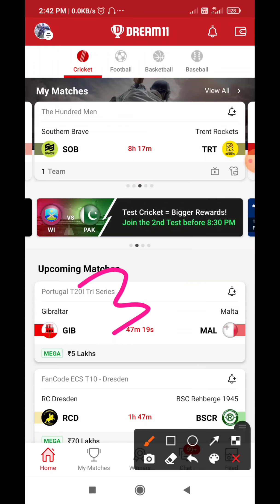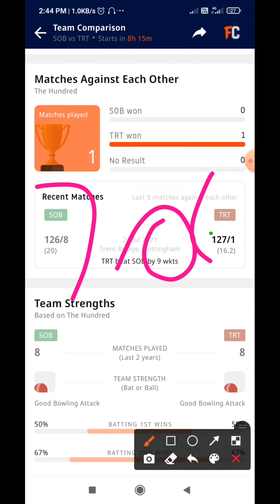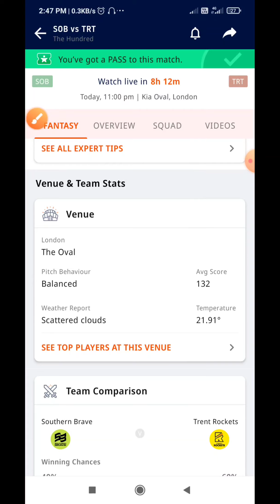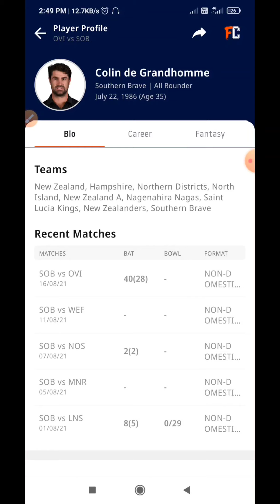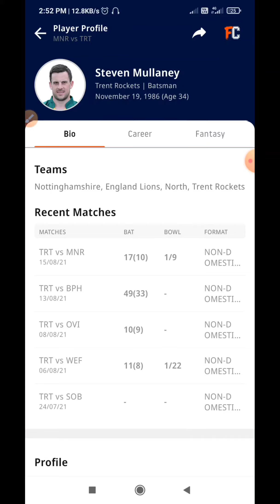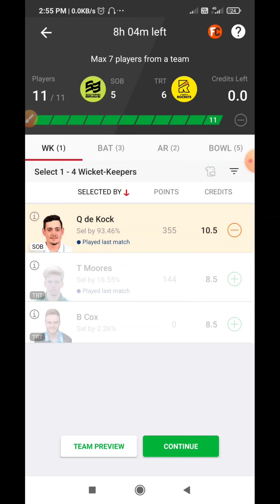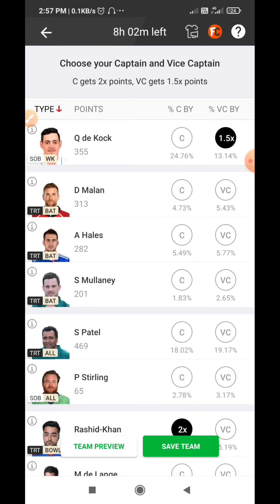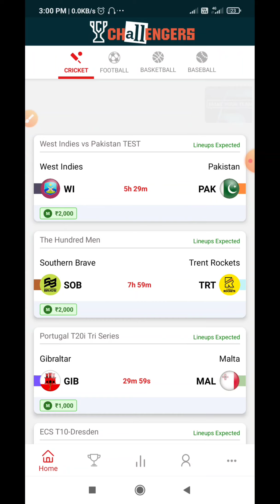SOB vs TRT Dream11 Predection || SOB vs TRT Dream11 Team || The Hundred Men || Semifinal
( Must join for after toss all updates)

( 100Rs Refer Code - FF11 )

1. This video based on our own research we are not promoting any type of gambling.